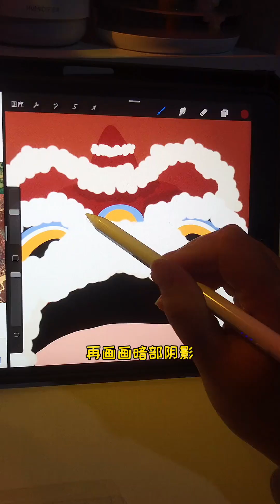用这支升级了的平替电容笔填充来啦 可以直接在ipad上充电 绝啦